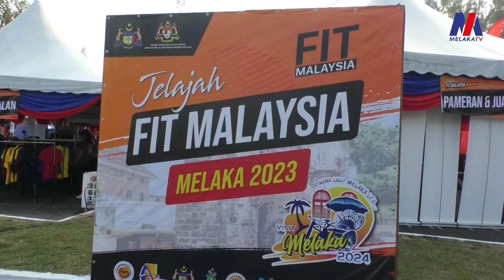Lebih 10,000 Banjiri Pantai Tanjung Bidara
17 September – Lebih 10,000 pengunjung dan peserta membanjiri Pantai Tanjung Bidara, sekali gus memeriahkan sambutan Program Jelajah Fit Malaysia Peringkat Negeri Melaka, hari ini.

Pelbagai aktiviti diadakan di sana seperti berbasikal, Muaythai, Fun Ride, Fun Run, sukan tradisional dan senamrobik.